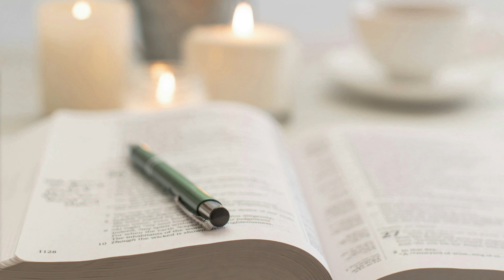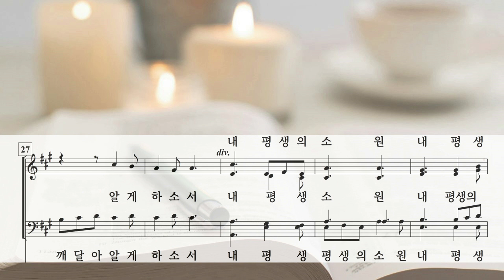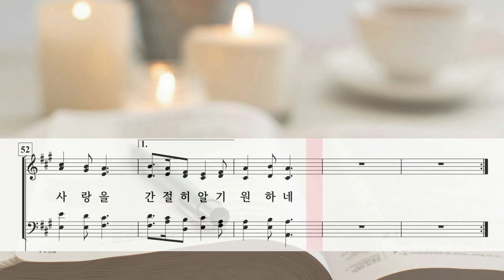예수 더 알기 원함은 ( More about Jesus Would I Know ) / Arr. 오순정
More about Jesus Would I Know Arr. by S. J. Oh (오순정)

Photo by Sixteen Miles Out